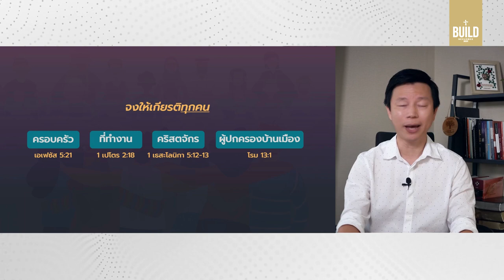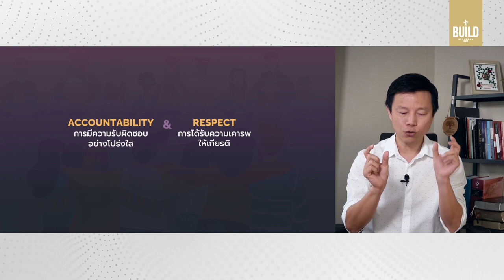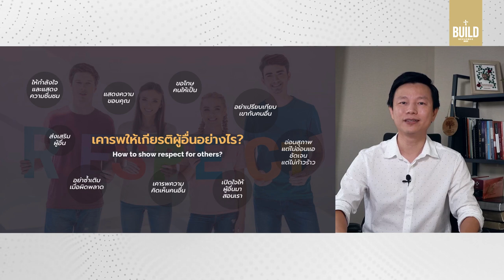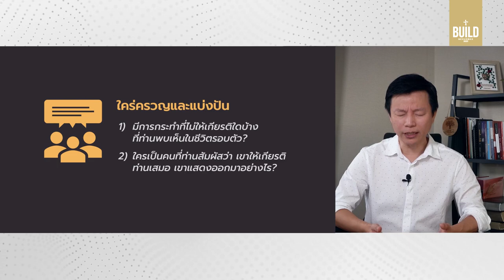คำเทศนา การเคารพให้เกียรติผู้อื่น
ไม่ง่ายที่จะมีคนมาให้เกียรติเรา แต่ง่ายที่เราจะเรียนรู้ให้เกียรติผู้อื่น การให้เกียรติผู้อื่น ไม่ใช่แค่เรื่องมารยาท แต่สะท้อนถึงชีวิตที่รับรู้คุณค่าตัวเองอย่างถูกต้อง และแสดงออกคุณค่านั้นด้วยการเคารพให้เกียรติคนทุกประเภท มาร่วมกัน Culture ชุมชนที่ไม่เลือกปฏิบัติแต่ให้เกียรติทุกคนได้

00:00  การเคารพให้เกียรติผู้อื่น

01:13 ตัวอย่างอิทธิพลของการให้เกียรติ
07:55 พระคัมภีร์สอนเรื่องการให้เกียรติอย่างไร?
18:56 พระพรจากการเคารพให้เกียรติผู้อื่น
25:26 Accountability & Respect สองสิ่งที่ทำงานร่วมกัน
27:45 เมื่อให้เกียรติผู้อื่นจะส่งพลังอย่างไร?
32:14 แสดงออกการให้เกียรติอย่างไรบ้าง?